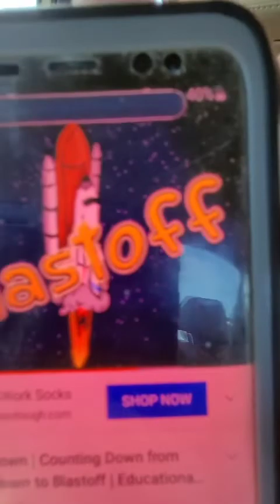(the adventures of molly in our original forms) Erin's wedding + Erin's 23th birthday party! part 1